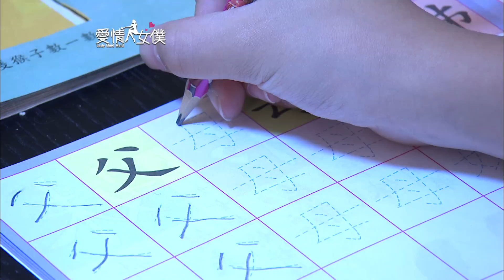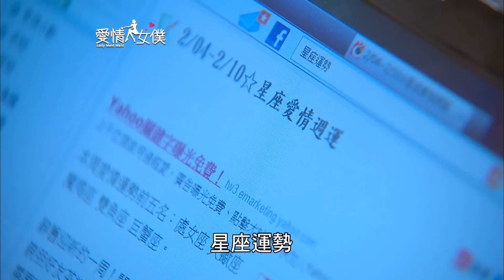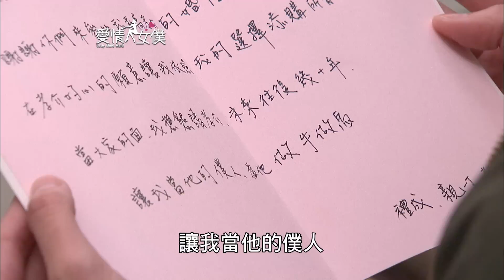愛情女僕 EP46 Lady Maid Maid